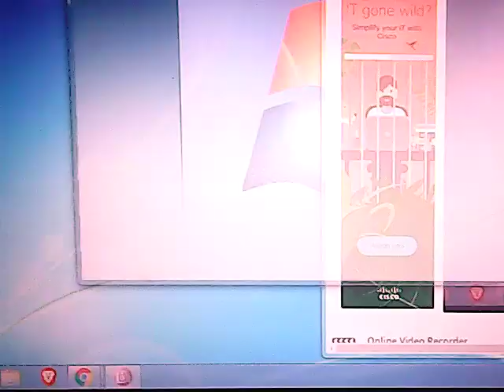puppets Let It Go Karaoke in Db Major +5 pitch